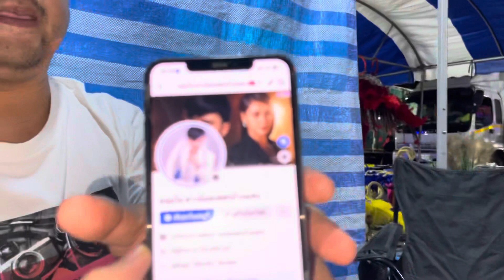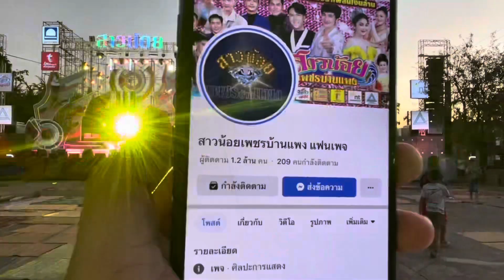น้องแนนนี่ ขึ้นเวที วันแรก !! จะร้องเพลงไหน โชว์ อะไร ??